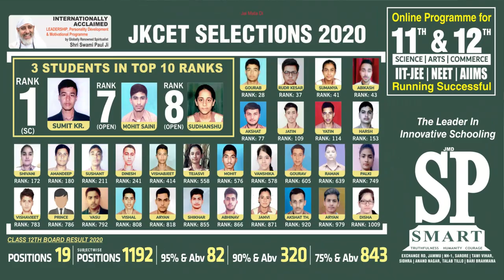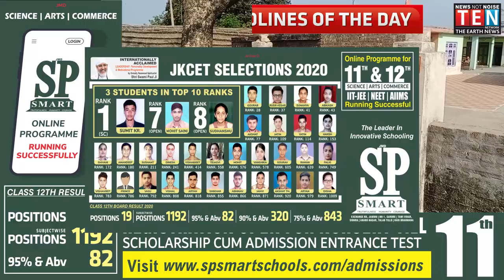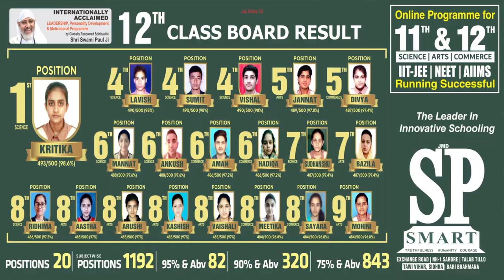TOP HEADLINES OF THE DAY | JAMMU AND KASHMIR | 06 -April- 2021